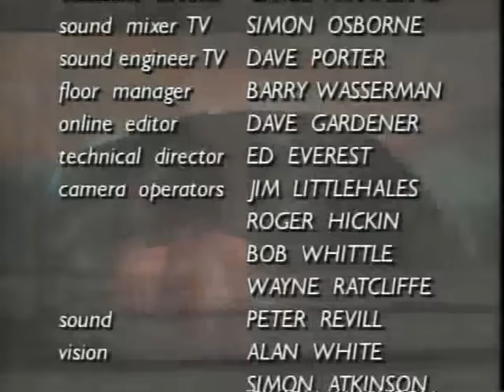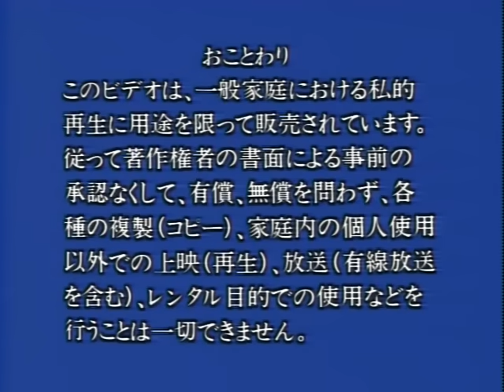Sting, Ten Summoner's Travels (1993)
The Ten Summoner's Travels film, including footage from shows at the Villa Manin (Udine, Italy) and the Specktrum (Oslo, Norway).